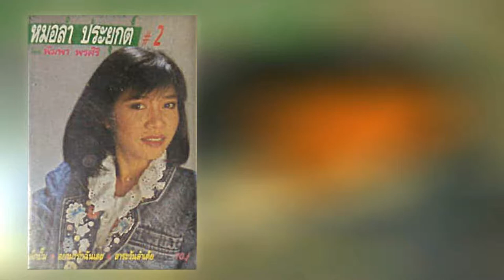06.สาระวันลำเต้ย - พิมพา พรศิริ [320Kbps] (ชุด หมอลำประยุกต์ 2)